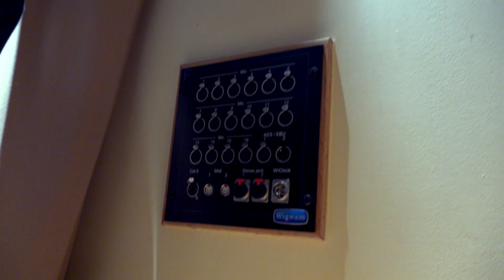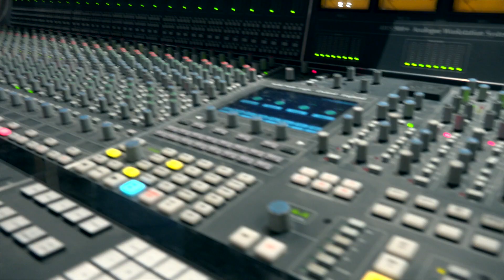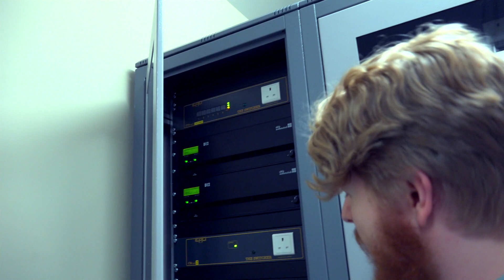The Grand Studios tour with Tom Peters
for 500+ more producer and studio features.

The Grand Studios is a live venue and recording studio in the heart of the tourist's favourite Lancashire town, Clitheroe.  Boasting an SSL AWS console and PMC monitoring the studio has several recording spaces with a vast range of acoustics.  You really must visit them, great studio and lovely people too :-)